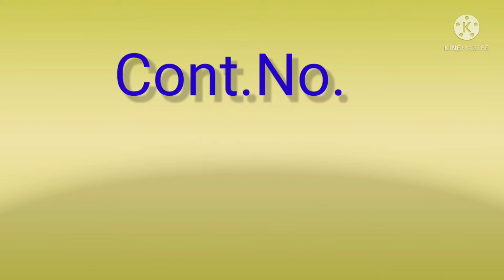C sharp Middle Flute best quality in low price|Vinayak Flutes|cont.7791093057